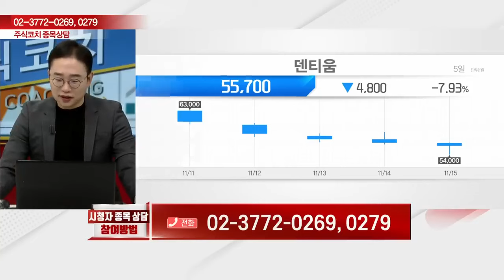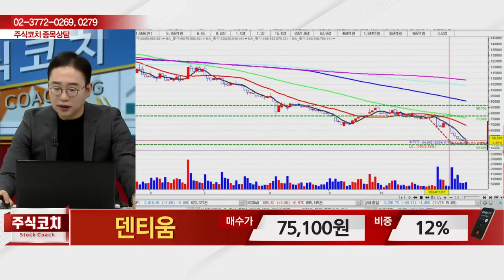덴티움(145720) - 종목상담 김현구 멘토 (20241116)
[바이앤셀] - 월~금 12:00 ~ 13:00
[상한가 특급배송] - 월~금 19:00 ~20:00
[주식 챔피언 쇼] - 월~금 20:00 ~ 21:00
[마켓위너] - 월~금 22:00 ~23:00
[주식 코치] - 토 9:00 ~ 11:00
[주식 사서함] - 토 11:00 ~ 12:00

2) 유튜브: 이데일리TV 채널›생방송 채팅창